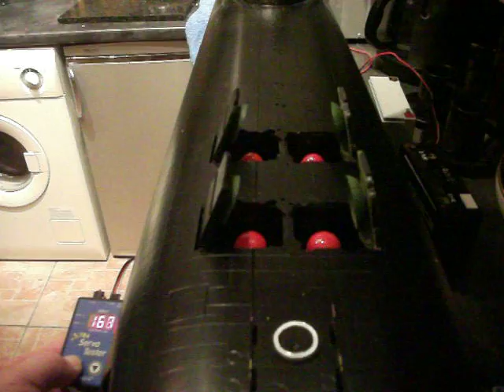Typhoon type P39 Missile Silo loaded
Typhoon missiles in Silos ready for launch